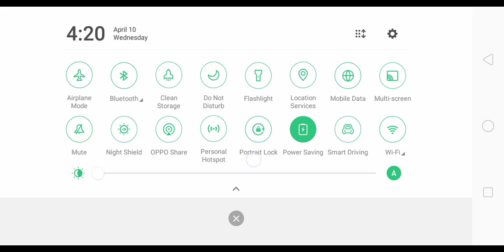Cat sim Online Play With Cats Help to Defeat Gorilla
This is a jellyjamm

1. Bello
2. Garnet
3. Sapphie
4. Rita
5. Queen
6. Jhesa
7. Rosa
8. Ruby
9. Baldi
10. Bam
11. Red Ruby
12. Red
13. Yellow
14. Gogoping
15. Bibi